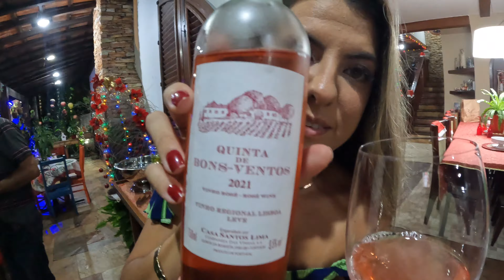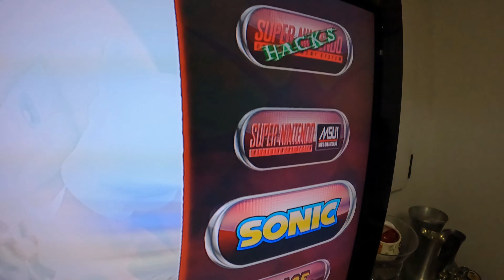Feliz Natal 2023🎅🏼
Mini Super Nintendo

link compra: